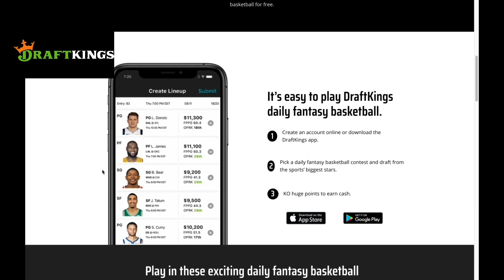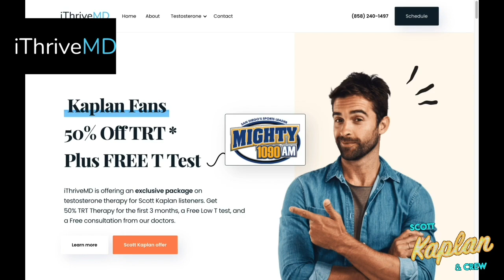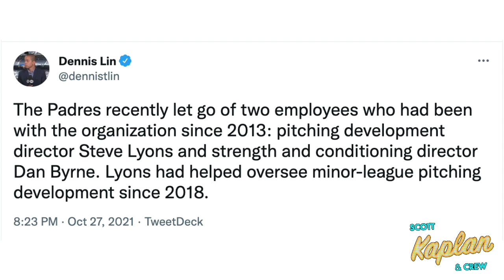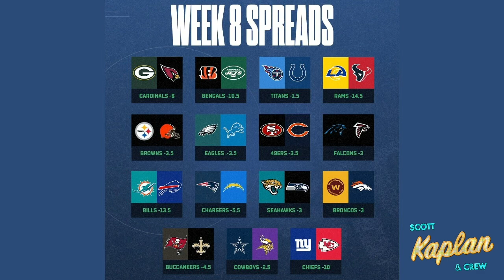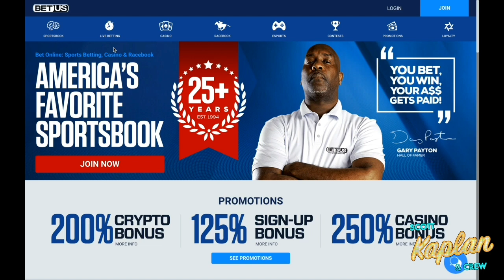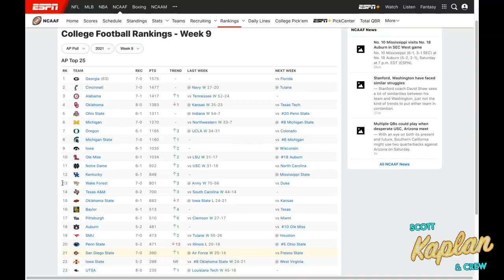PADRES HIRE RUBEN NIEBLA | NFL OWNERS PISSED AT STAN KROENKE | LAKERS ARE A DISASTER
The Padres officially hired pitching coach Ruben Niebla. Stan Kroenke wants NFL owners to pay his legal fees in the St. Louis lawsuit. Lakers are a disaster 5 games into the season.